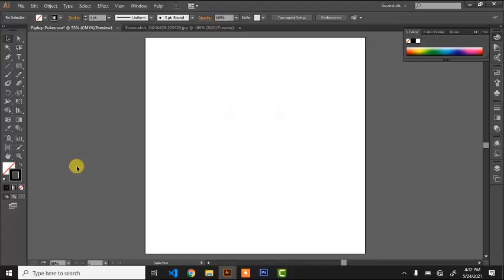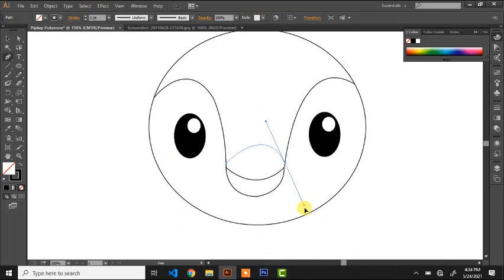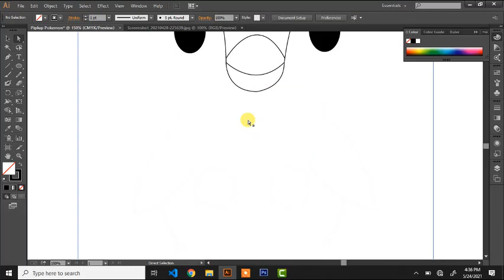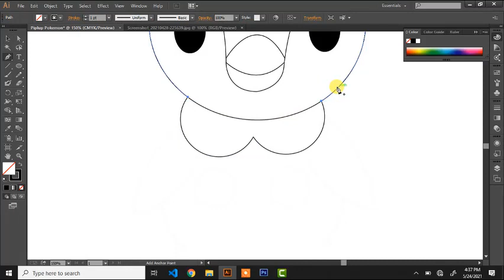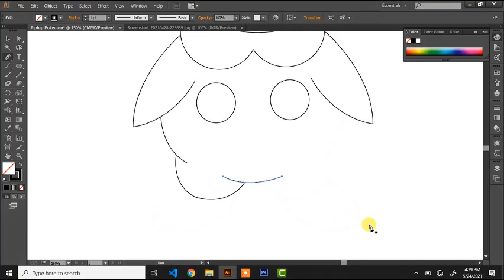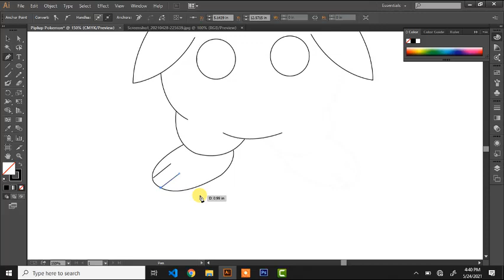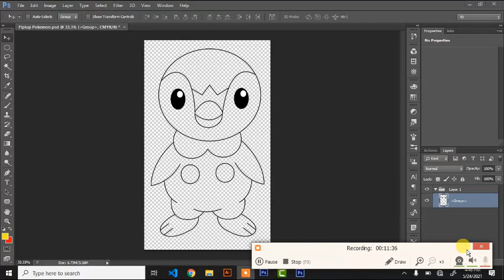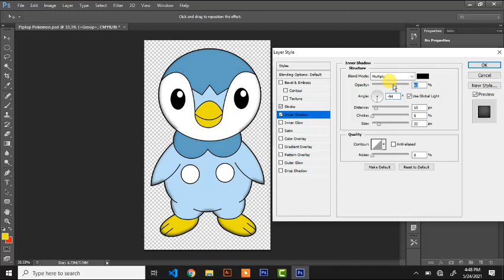How To Draw Piplup | Pokemon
How To Draw Piplup
How To Draw Pokemon
Drawing Tutorial